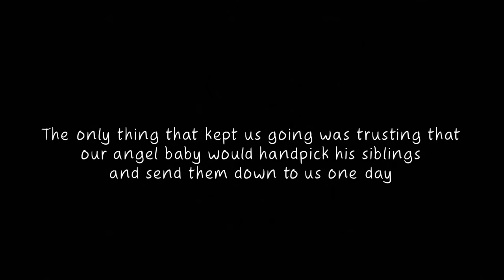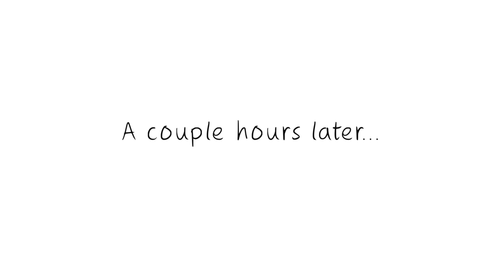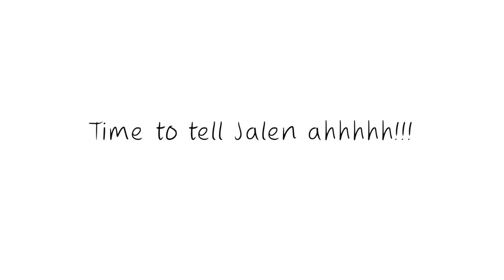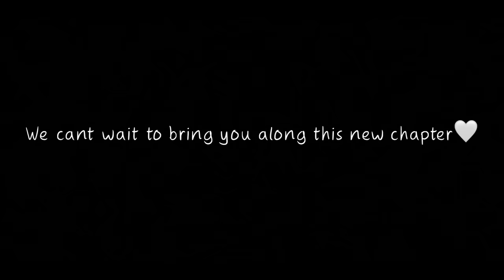Finding out I'M PREGNANT + Telling my boyfriend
After every storm there is a rainbow...🌈 🤍✨ ETA... June 2022